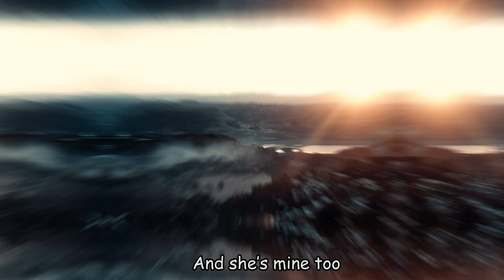We Are All Ethiopian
Most people have no idea what Ethiopia is or where it is on a map. Ethiopia is a country located in Africa and is known as the Land of Origins, including the Origin of Humankind...

We are all Ethiopian, here's why!

Visit Ethiopia, the land of origins, and connect back to a place where you may just have come from.